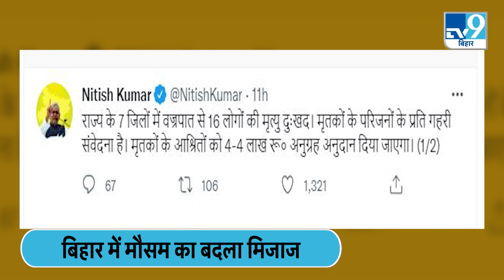Bihar Rain: 7 जिलों में बिजली गिरने से 16 लोगो की मौत, CM ने जताया दुख । TV9 BiharJharkhand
7 जिलों में बिजली गिरने से 16 लोगो की  मौत,  CM  ने जताया दुख ।